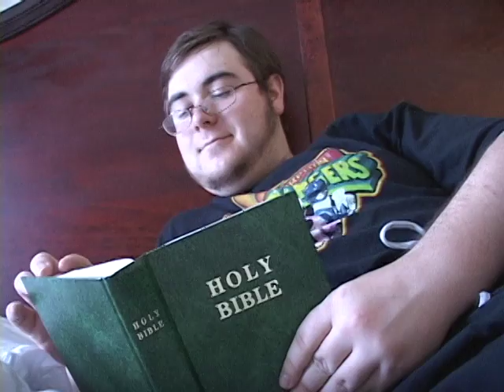STN Music Video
This is our video for the STN music video competition. The rules were that it had to be G-rated and they provided the song. We had 5 hours to film and 4 hours to edit. You were not allowed to edit early and you had to use their software.

Originally filmed March 2009.